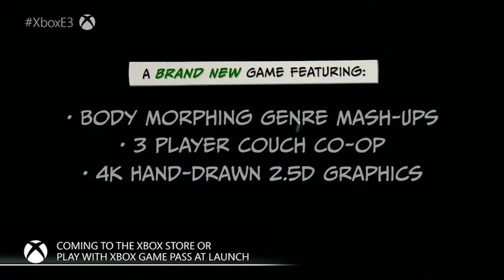E3 Perception 2018 - Conferencia de Microsoft | Player Perception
Análisis y resúmen de la conferencia de Microsoft del E3 2018, no olviden checar los videos del resto de las conferencias en el canal de Youtube.

Player Perception es un canal de reseñas y demás contenido de entretenimiento dedicado al mundo de los videojuegos.

El tema musical de Player Perception es cortesía de "Rivvers"